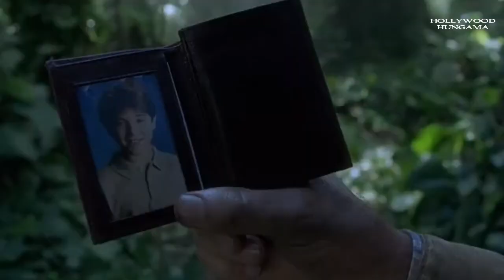Jurassic Park 3 (2001) Movie Explained in Urdu/Hindi | Hollywood Hungama